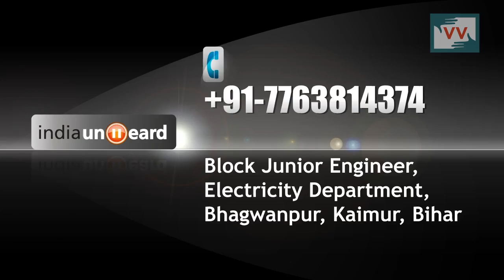Electric wires hanging on bamboo pole in Kaimur, Bihar - Mamta Devi reports for IndiaUnheard